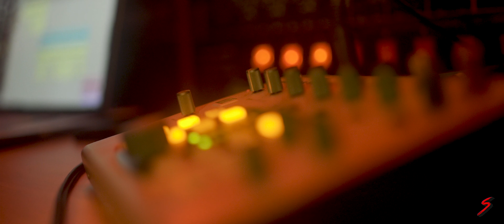Danny Rose & Alan Lojas - Momento (Vídeo Oficial)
Shot by : Eric Swagginson
Produced by : Feniko
Engineered by : Manny Frezko / HonchoTheRock$tar